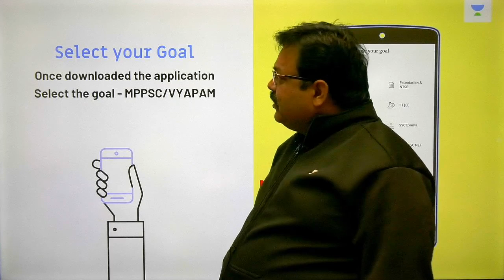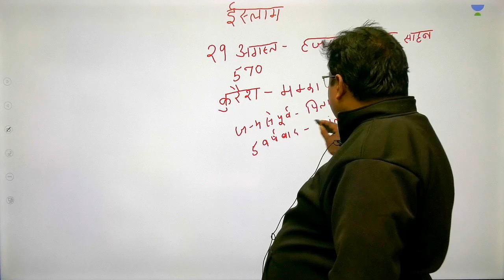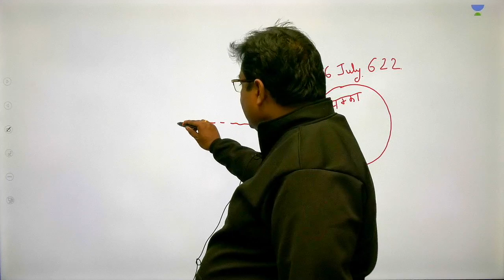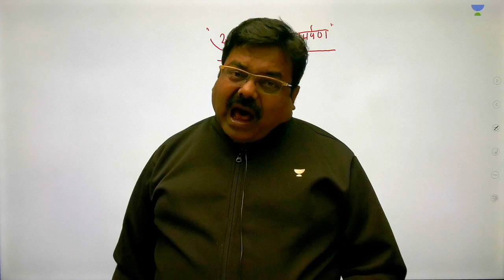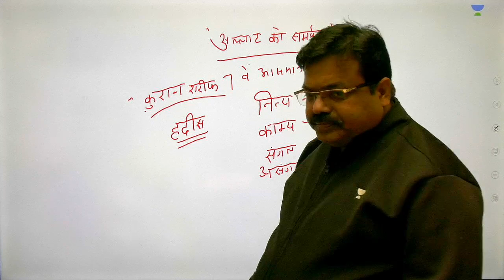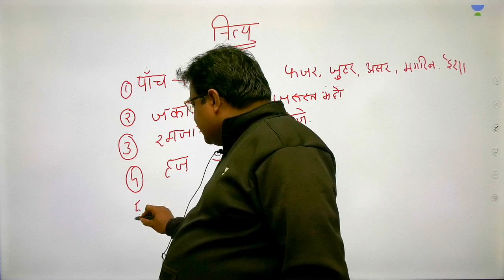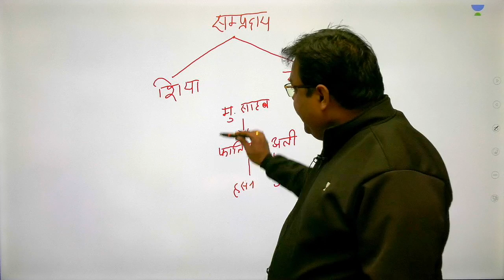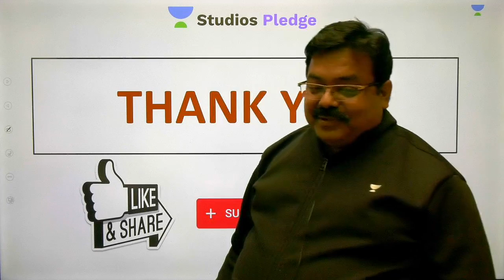L8: इस्लाम धर्म | Important Person Places Culture & Art of India | MPPSC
In this session, Shailendra Tiwari will be discussing about Islam Religion & Important Person Places Culture & Art of India from Indian History. Watch the entire video to learn more about Islam Religion & Important Person Places Culture & Art of India which will help you crack All MP Exams. Let’s Crack It!

इस सत्र में, शैलेंद्र तिवारी भारतीय इतिहास से इस्लाम धर्म और महत्वपूर्ण व्यक्ति स्थान संस्कृति और भारत की कला के बारे में चर्चा करेंगे। इस्लाम धर्म और महत्वपूर्ण व्यक्ति स्थान संस्कृति और भारत की कला के बारे में अधिक जानने के लिए पूरा वीडियो देखें जो आपको सभी एमपी परीक्षाओं को क्रैक करने में मदद करेगा। चलो इसे क्रैक करें!

Shailendra Tiwari and more top educators are teaching live on Unacademy Plus.

This session starts with a discussion on इस्लाम धर्म. It is very important for the Important Person Places Culture & Art of India. In this lesson, Shailendra Tiwari shares his various preparation strategy along with examples which will help you to crack the exam.

1. इस्लाम धर्म
2. Important Person Places Culture & Art of India

Unacademy Plus Subscription Benefits:

1. Learn from your favorite Educator
2. Dedicated DOUBT sessions
3. One Subscription, Unlimited Access
4. Real-time interaction with Educators
5. You can ask doubts in live classes
6. Limited students
7. Download the videos & watch offline